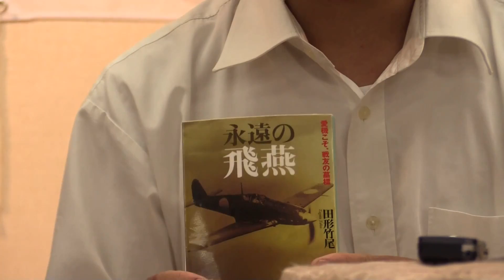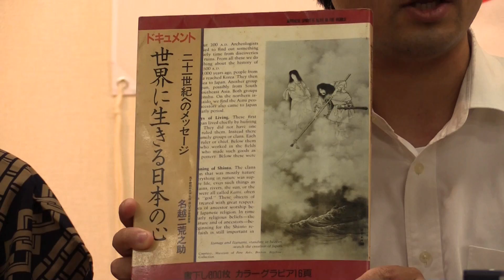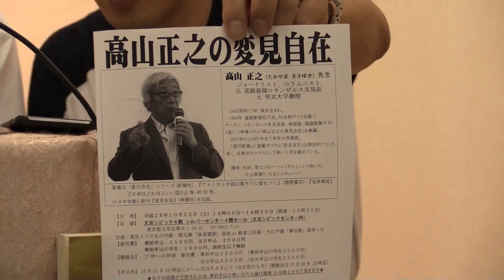『先人の想いを受け継ぐ (再び作家 千田まさひろ)』H28.08.13日本、サイコー！（前編）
H28.08.13収録　podcast「日本、サイコー！」
＝HPからの転載です＝

今回は、７月配信に引き続き作家の千田 岡山まさひろさんに前編登場して頂きました。
千田さんが今の志を持つきっかけとなった二人の先生(田形竹尾先生と名越二荒之助先生)との
出会いなどについて語って頂きました。

番組にて告知しておりますが、千田さんは、ほぼ毎月東京にて勉強会を主催しております。
興味のある方は是非ご参加下さい。